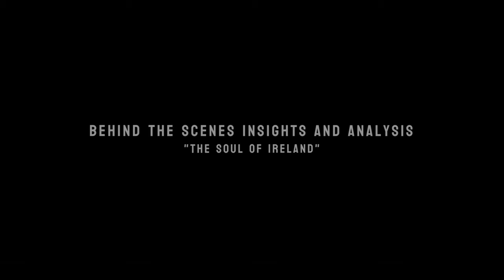Exclusive Chasing the Sun 2 Content - "The Soul of Ireland"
"The Irish players are incredibly skilful, up there with New Zealand, if not surpassing New Zealand!" 😱